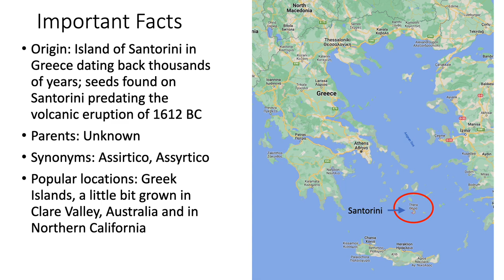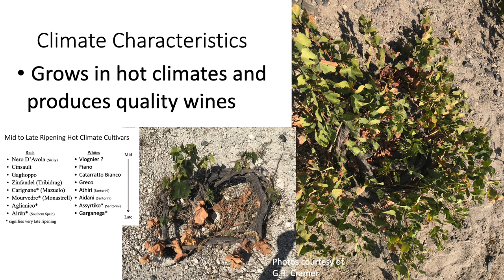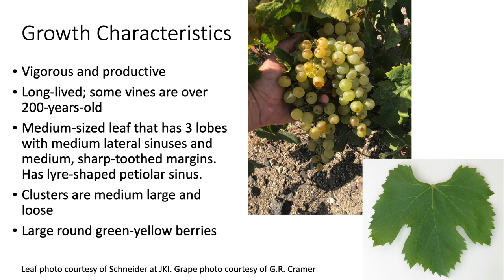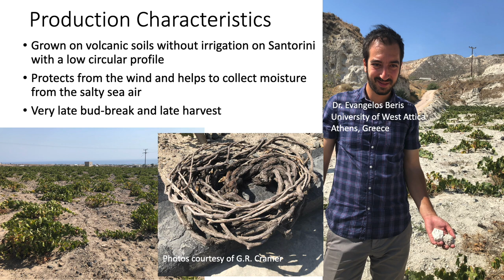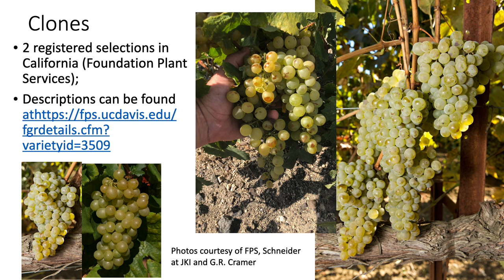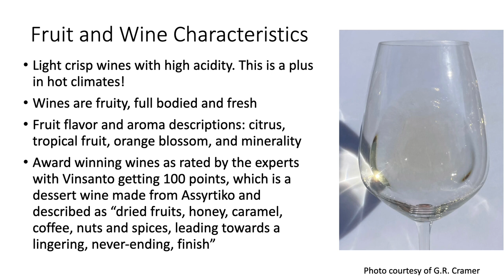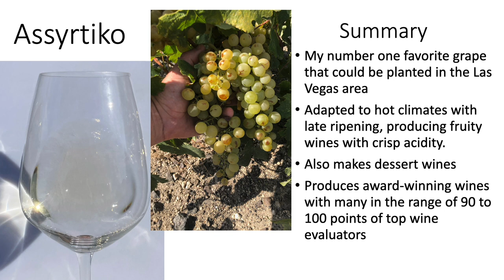Grape Variety #19: Assyrtiko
In my pursuit of trying to find grapes that grow and do well in hot climates, I discovered Assyrtiko on the island of Santorini. It is a very ancient grape that makes beautiful wines. This video describes this grape variety and the possibilities of growing it in Southern Nevada.